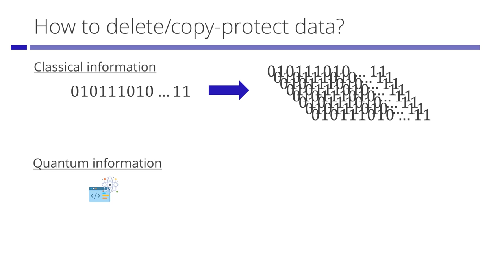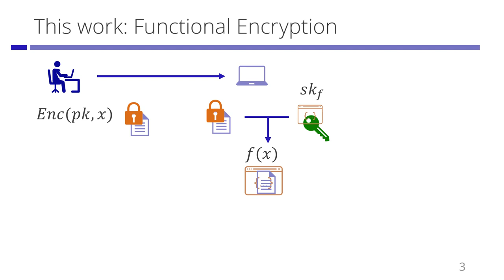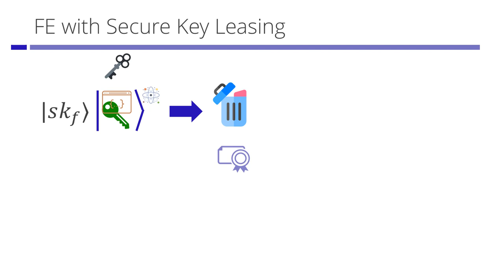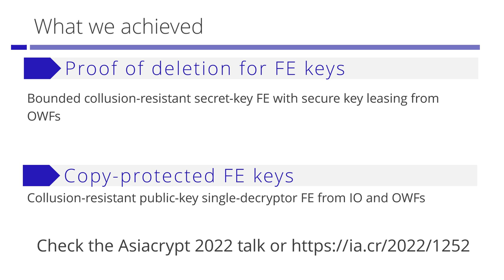Functional Encryption with Secure Key Leasing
Paper by Fuyuki Kitagawa, Ryo Nishimaki presented at Asiacrypt 2022